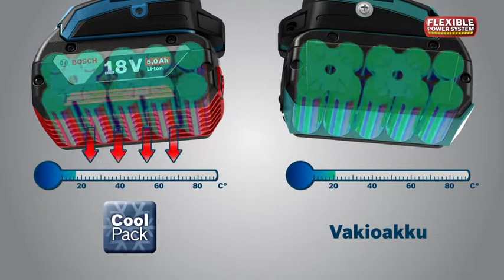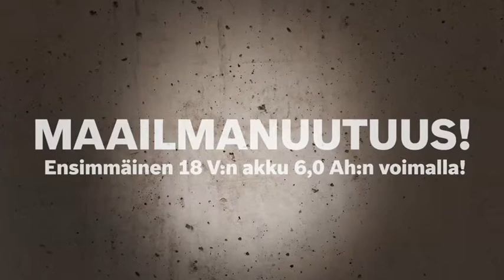GBA 18 V 5,0 Ah M-C